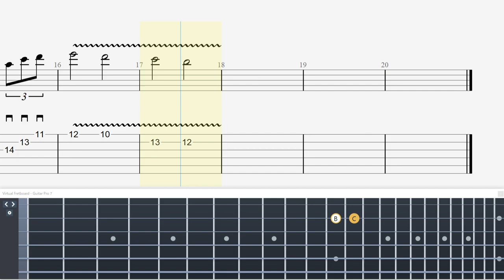Yngwie's Sweep Picking Practice Video: Practical for Beginner Guitarists【Technical Guitar】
・トライアングル
・JAZZ XL